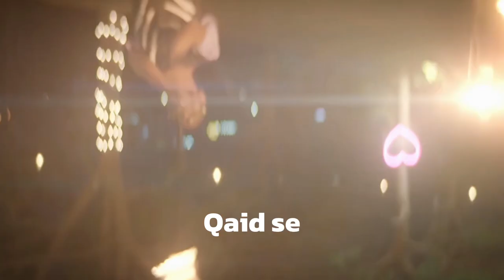Khudsar Full OST | Humayoun Ashraf | Zubab Rana | khudsar ost Lyrics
KHUDSAR | Teaser 1 | Humayoun Ashraf | Zubab Rana | Coming Soon | ARY Digital

● 𝗖𝗿𝗲𝗱𝗶𝘁𝘀
Background: video 📷

Khudsar ost
Khudsar song